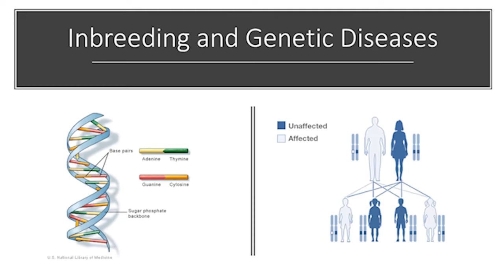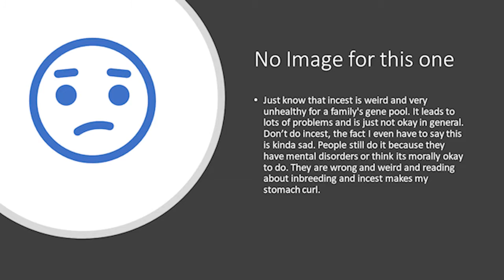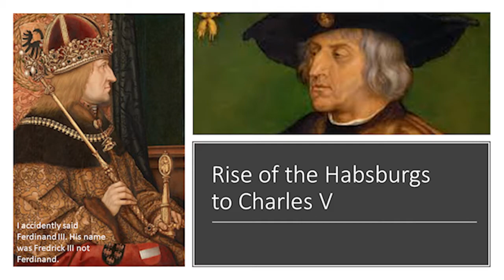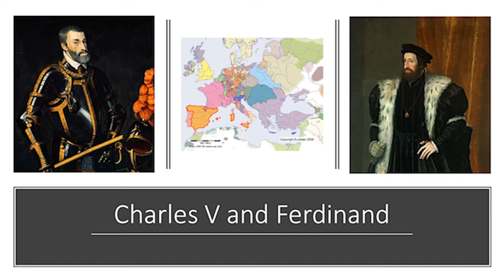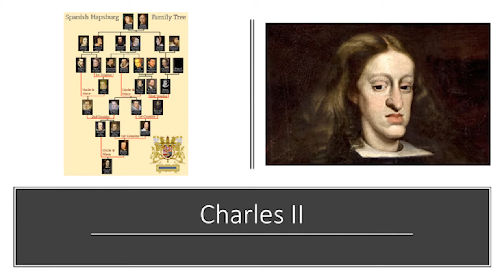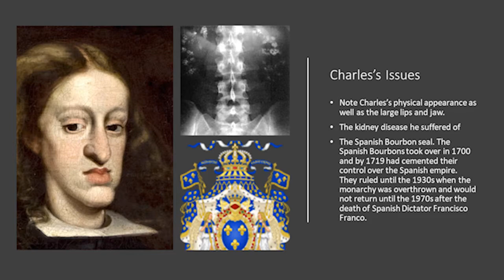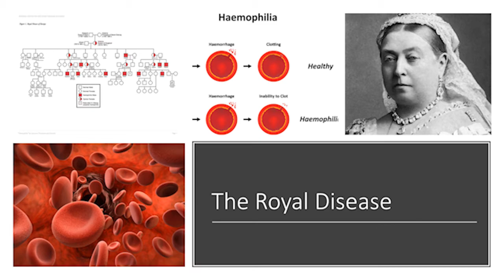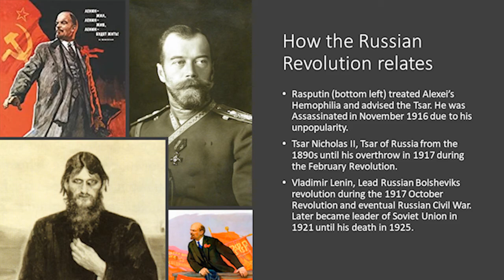Europe's Inbreeding Problem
This is my quarter III project for anatomy.